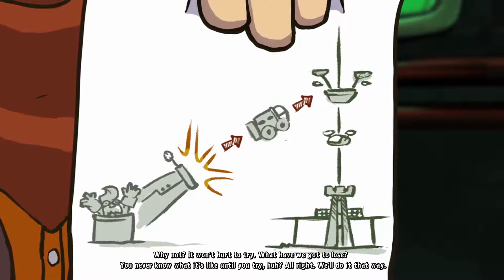Goodbye Deponia - Let's Play |Ep.13| "The Hero" - THE END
▬ About Goodbye Deponia ▬▬▬▬▬▬▬▬▬▬▬▬▬▬▬▬▬▬▬▬▬▬▬▬▬▬▬
More chaos, more destruction, more Rufus. Not one, not two, but three Rufuses cause all kinds of crazy mayhem in the long-awaited adventure comedy Goodbye Deponia: The Organon plans the destruction of Deponia, the lovely Goal has (once again) disappeared, and anti-hero Rufus just can't seem to stop getting in his own way.

will go towards software / hardware to make the channel and streams better. Thank you for your support!